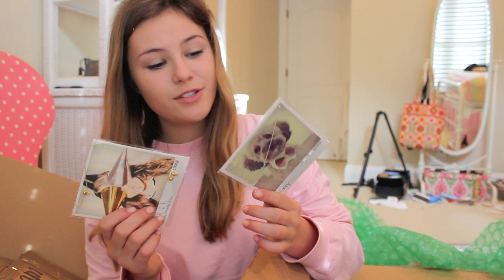Unboxing Haul | NYX TOP 20 REAGAN GRESH